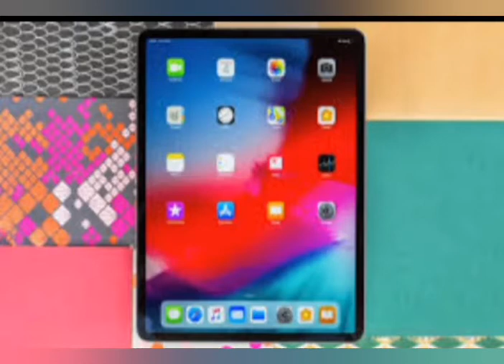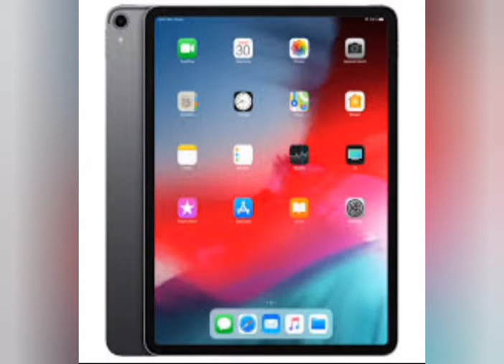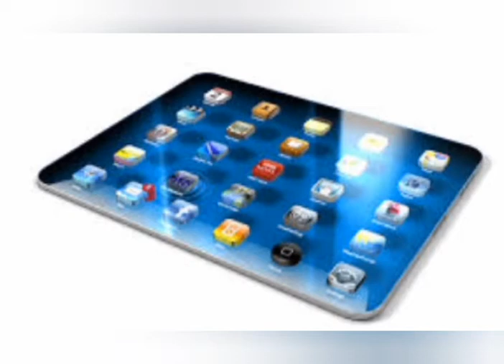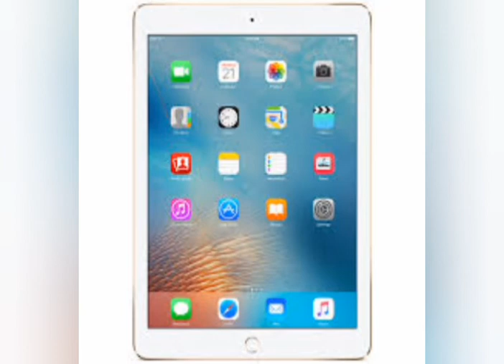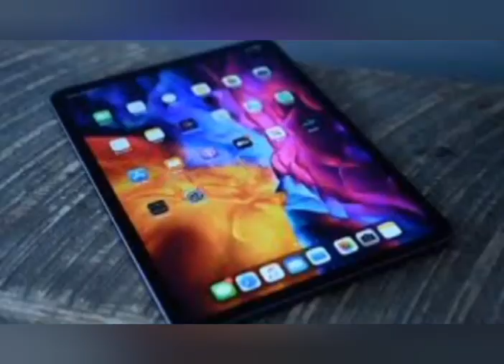Fini les appels gênants voici le Code